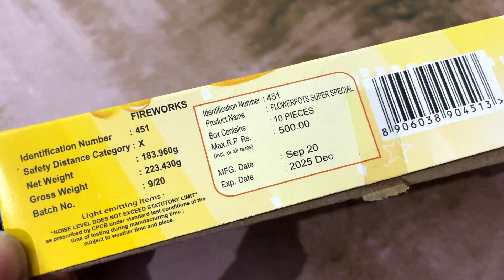SUPER SPECIAL FLOWER POTS - Cornation Fireworks - Diwali Crackers 2021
So, today we are testing Super Special Flower Pots from Cornation Fireworks. Its a small anaar and costs Rs.140 for 10 pc box.